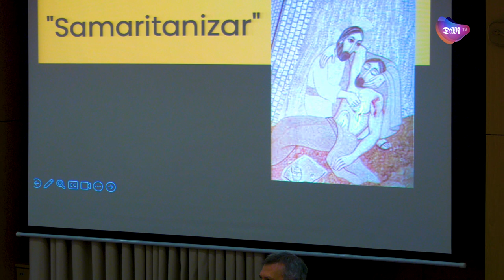Monsenhor Lucio Ruiz - O caminho sinodal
O Monsenhor Lucio Ruiz foi um dos oradores das 'Jornadas Nacionais de Comunicação Social 2023' que decorrerem em Fátima a 21 e 22 de setembro. Após a conferência "Geração 2023: Escutar para comunicar" o secretário do Dicastério para a Comunicação falou-nos sobre as resistências, ainda existentes, relativas ao caminho sinodal.